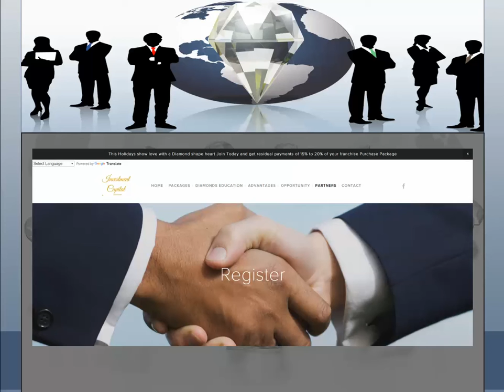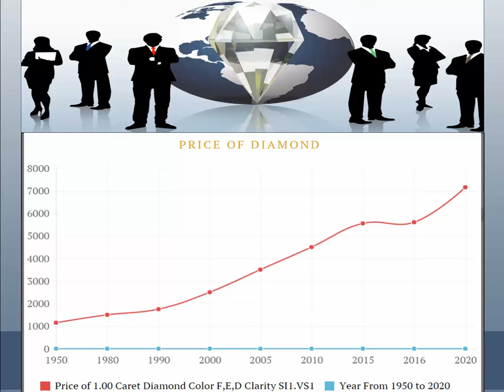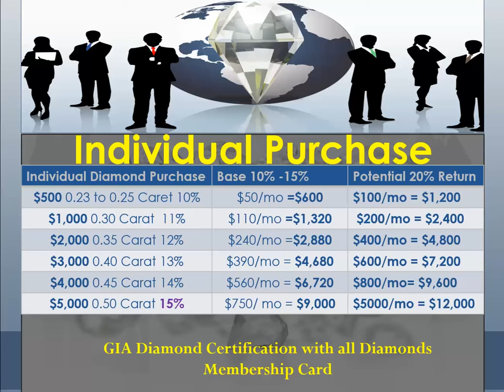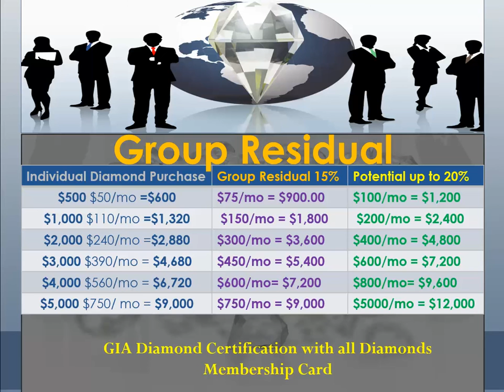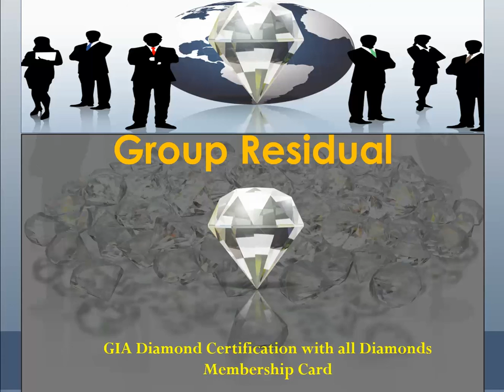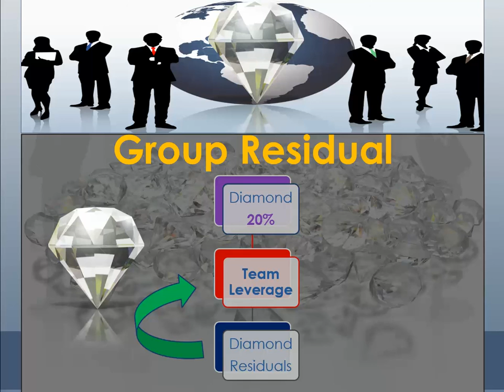Team Leverage Diamonds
Team Leverage Diamonds Aggressive passive investement opportunity launch marketing group.